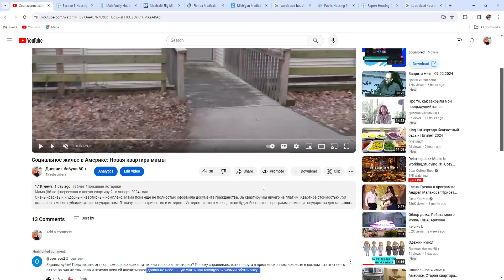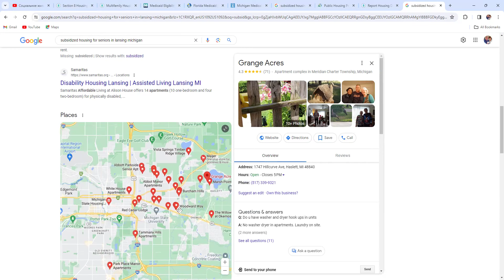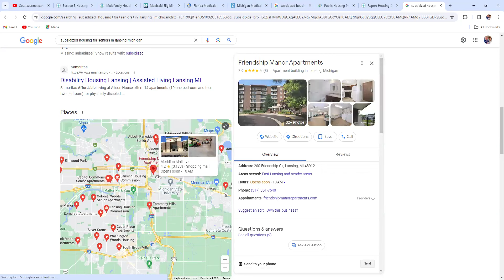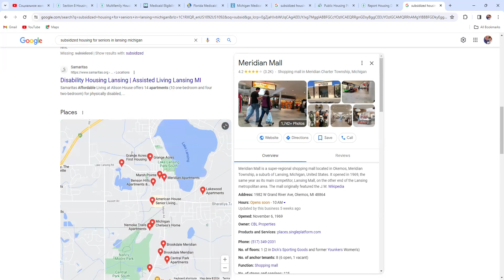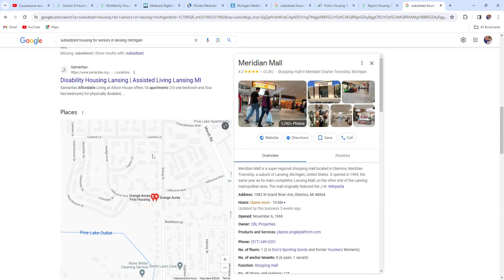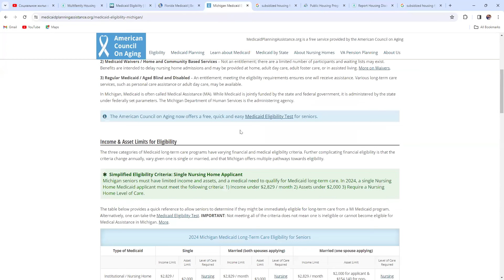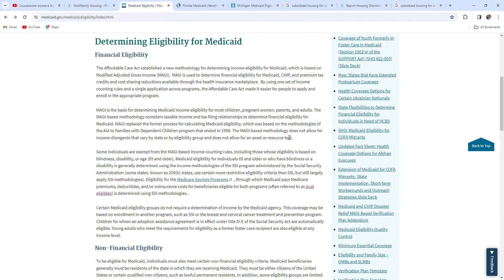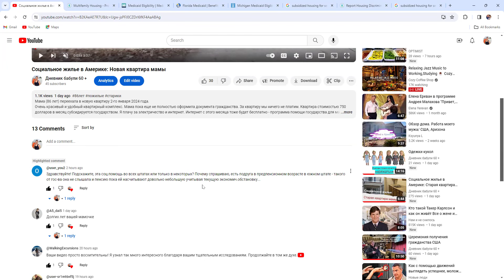Субсидированное жилье для малообеспеченных в США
Отвечаю на вопрос-комментарий по субсидированному жилью в США.
Видео о квартире, которую дали моей маме, как малообеспеченной, вызвало огромный интерес.
Спасибо за интерес. Рада вашим комментариям.
Кратко, право на субсидированное или социальное жилье имеют следующие категории людей:
1) 62 года и старше или взрослые инвалиды без возрастного ограничения
2) имеющие легальный иммиграционный статус - гражданство или грин карта
3) не имеющие криминального прошлого и настоящего
4) имеющие низкий доход или не имеющие дохода

Всегда буду рада ответить на вопросы исходя из своего опыта и знаний. Я не являюсь лицензированным специалистом в этой сфере, но знаю много из того, о чем многие местные американцы не знают :-)